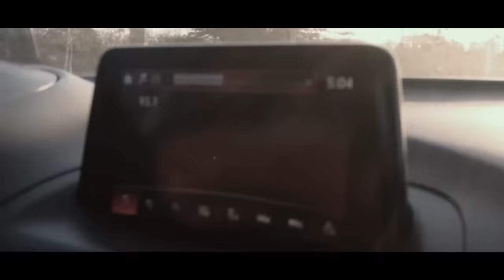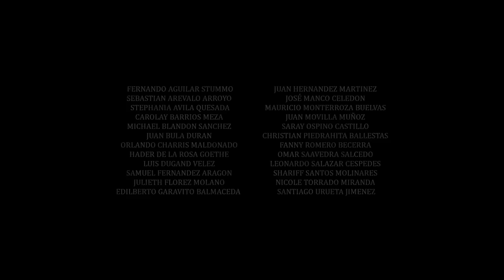Ruben Blades - Decisiones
Proyecto audiovisual realizado con estudiantes de segundo semestre de Comunicación Visual y Medios Digitales para colocar en práctica los conceptos esenciales de la producción audiovisual.
En el participaron: Fernando Aguilar Stummo, Sebastian Arevalo Arroyo, Stephania Avila Quesada, Carolay Barrios Meza, Michael Blandon Sanchez, Juan Bula Duran, Orlando Charris Maldonado, Hader De La Rosa Goethe, Luis Dugand Velez, Samuel Fernandez Aragon, Julieth Florez Molano, Edilberto Garavito Balmaceda, Juan Hernandez Martinez, José Manco Celedon, Mauricio Monterroza Buelvas, Juan Movilla Muñoz, Saray Ospino Castillo, Christian Piedrahita Ballestas, Fanny Romero Becerra, Omar Saavedra Salcedo, Leonardo Salazar Cespedes, Shariff Santos Molinares, Nicole Torrado Miranda, Santiago Urueta Jimenez
Docente a cargo: Ramsés Vizcaíno Flórez
Canción: Decisiones
Autor: @RUBEN.BLADES